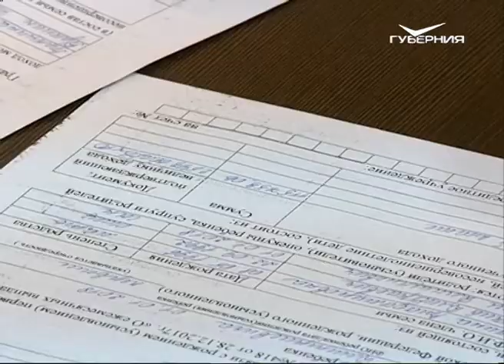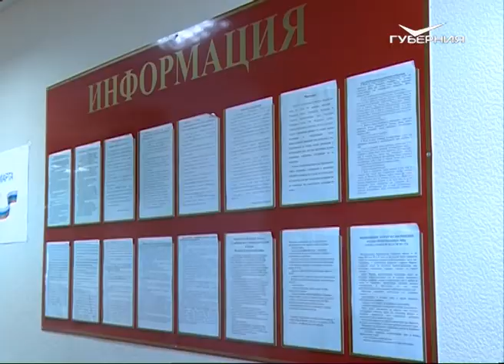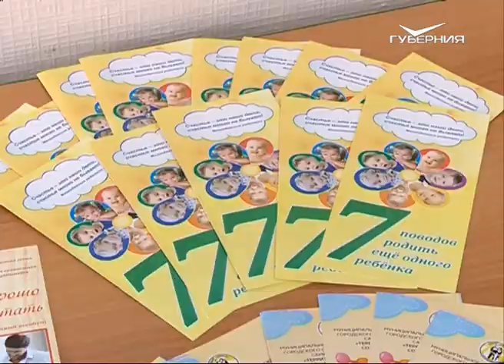Семьи Новокуйбышевска начали оформлять новую выплату за первенца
Старт дан. В Новокуйбышевске первая семья оформила ежемесячную выплату в связи с рождением первенца. Теперь бюджет молодых родителей будет ежемесячно пополняться почти на 10 тысяч рублей. Новая мера социальной поддержки реализуется в рамках десятилетия детства по инициативе президента России.

Ирина Буленина стала мамой первого января. В 8:41 на свет появился долгожданный сын. К основным приятным заботам материнства добавилась еще одна - оформить документы на выплату в связи с рождением первенца. Ежемесячная прибавка к бюджету семьи составит почти 10 тысяч рублей. Ну, сильно поможет. Потому что я учусь в институте, деньги нужны и на ребенка, и на семью, и на учебу. Поэтому совсем не помешает, - поделилась Ирина. Она стала первой жительницей Новокуйбышевска, подавшей документы на новый вид поддержки. В Самарской области она составляет 9 тысяч 967 рублей. Выплата полагается семьям, в которых с 1 января 2018 года появился первый ребенок - родился или был усыновлен. Еще одно условие - наличие российского гражданства и постоянное проживание на территории нашей страны. Кроме того, учитываются доходы родителей. Начальник отдела адресной социальной поддержки управления соцзащиты населения г. Новокуйбышевска Ольга Мордасова объяснила: Среднедушевой доход семьи не должен превышать 1,5-кратную величину прожиточного минимума, установленного для трудоспособного населения. Этот размер на сегодняшний день составляет 16 тысяч 608 рублей.

Чтобы подсчитать среднедушевой доход, необходимо сложить зарплату родителей за год, разделить её на 12 месяцев, а затем - на троих. Если полученная сумма меньше 1,5-кратной величины прожиточного минимума, а для Самарского региона - это 16 тысяч 608 рублей, выплата положена. Прежде всего, о новом виде поддержки рассказывают будущим мамам. Встречи проводят прямо в новокуйбышевском роддоме. Надежда Филиппова не скрывает: эти деньги точно не будут лишними для их молодой семьи. Поддержка очень хорошая даже в плане того, что можно сейчас даже подумать об ипотеке благодаря вот этим выплатам. Потому что муж работает один. И он может рассчитывать на взятие ипотеки, это шикарный бонус для нас, - пояснила Надежда.

Специалисты подробно объясняют, какие документы необходимы. Их немного. Свидетельство о рождении малыша, паспорта родителей, сведения о доходах семьи за последние 12 месяцев и реквизиты счета. Рассказывать об этом начали ещё в декабре, как только президент Российской Федерации утвердил новую меру социальной поддержки. Информацию распространяют в женских консультациях, на курсах для беременных, одним словом - везде, где может быть целевая аудитория. Начальник территориального отдела Поволжского округа министерства социально-демографической и семейной политики Самарской области Юлия Рожкова отметила: Мы на сегодняшний день переориентируемся на студенческую молодежь и ближайшие наши встречи нацелены на учреждения образования, потому что, чаще всего, малый доход имеют студенческие семьи, либо семьи, которые только-только закончили обучение и еще не имеют высокого дохода по месту работы.

Ежемесячная выплата осуществляется со дня рождения ребенка в случае, если обращение за ней последовало не позднее, чем через полгода. Например, если малыш появился на свет в январе, а мама и папа подают заявление в апреле, то деньги им будут начисляться с января. Но если шесть месяцев уже прошли, то пособие начисляется с момента обращения. Поэтому родителям советуют не откладывать этот шаг. Выплата за первенца - только одна из мер поддержки семей в рамках десятилетия детства, которое стартовало в нашей стране. Кроме того, продлена программа материнского капитала и расширены возможности его использования, появились специальные условия по ипотеке.